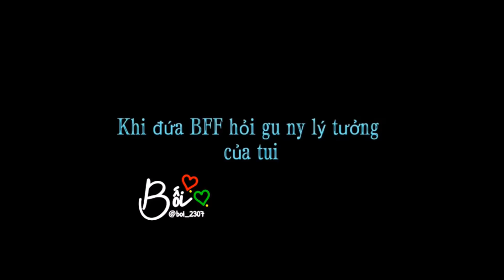[Trần Tình Lệnh] Trong lớp luôn có một thể loại khẩu nghiệp như thế này 😂😂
Cre tiktok: arie.3101 , boi_2307